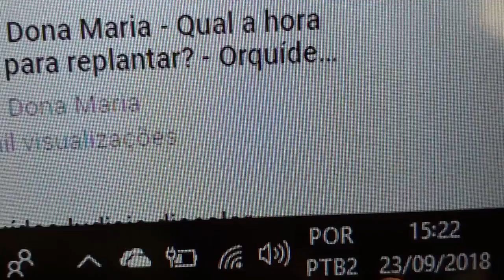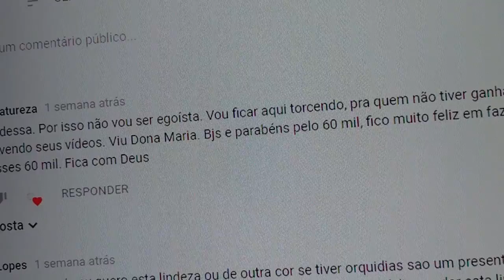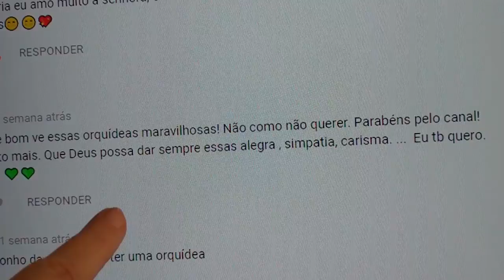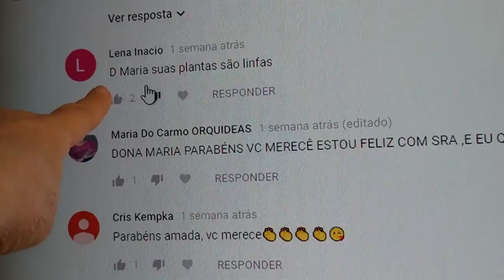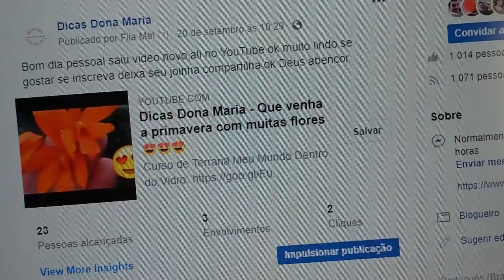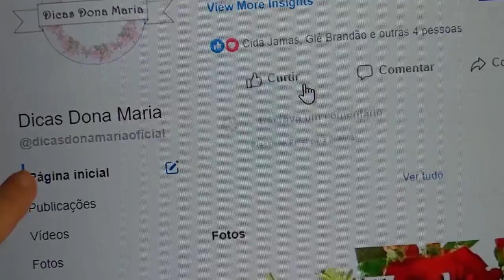Dicas Dona Maria - Quem foi o sortudo??? Resultado sorteio dos 60 mil inscritos!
Boa tarde meninas e meninos,
Saiu o resultado do sorteio dos 60 mil inscritos
E a sortuda foi Janete Vargas de Borba, Parabéns minha querida.
Por favor entre em contato via página do Facebook do Canal Dicas Dona Maria, segue o e me passa suas informações para poder estar enviado as 5 mudas e as trouxinhas de adubo.
Um grande beijo a todos que participaram e fiquem com Deus.
E logo logo vira mais sorteios